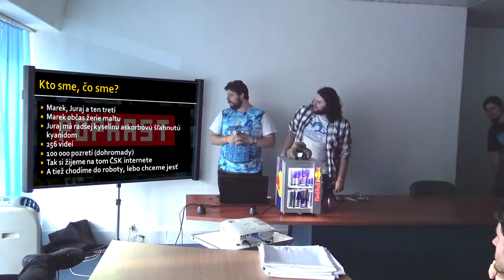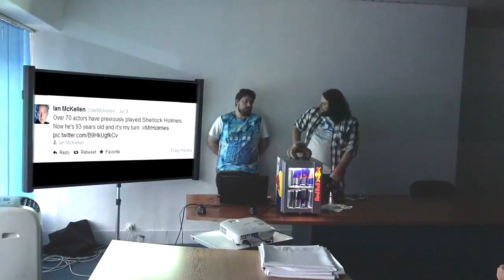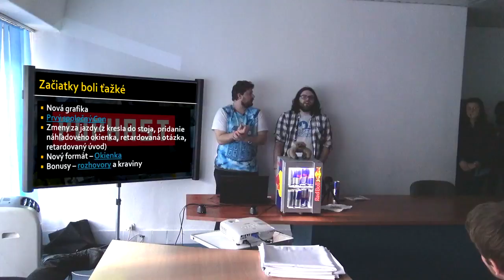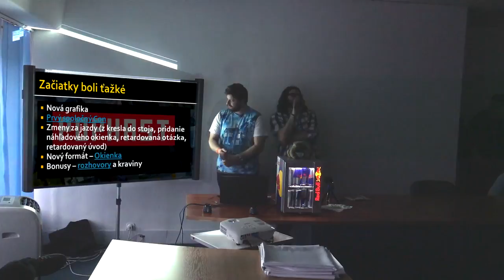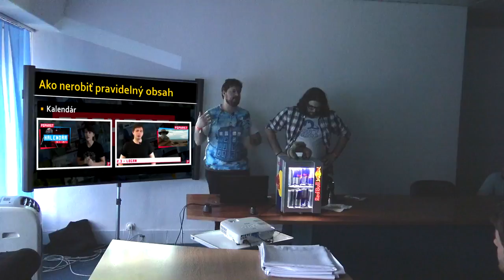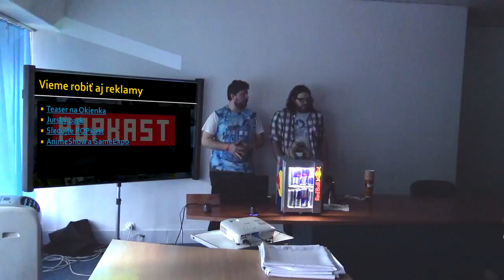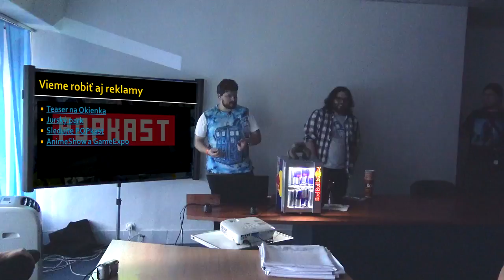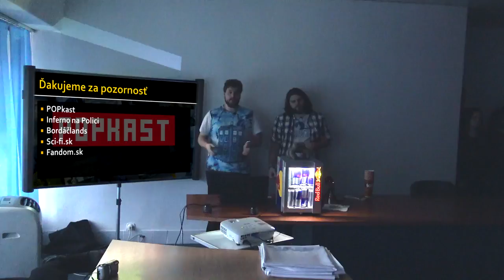AS17: PREDNÁŠKA - Ako nezarábať na youtube